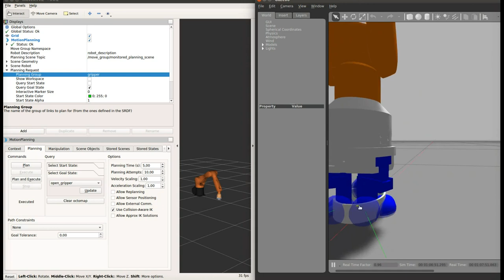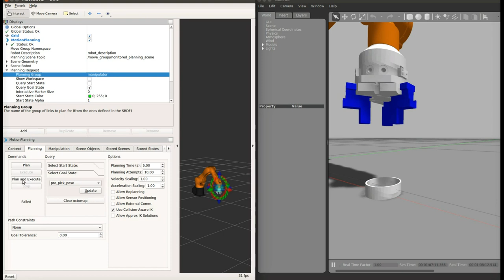Kuka gazebo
This is a problem encountered in Gazebo when trying to grasp an object with a gripper. It appears like there is no friction between the gripper and the object. The related topic on the Gazebo forum is found in